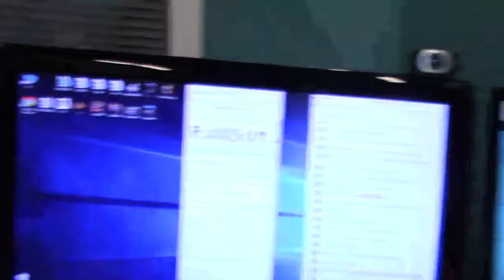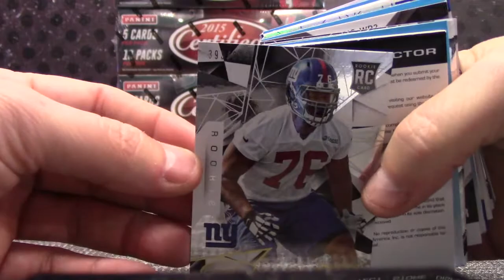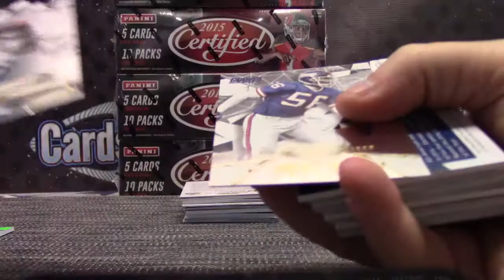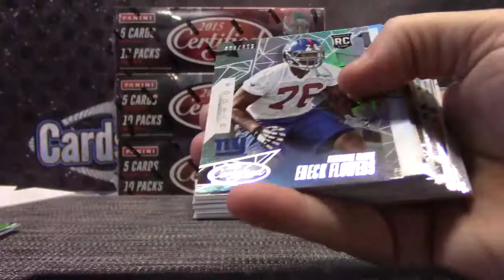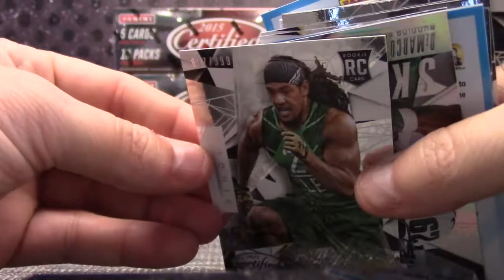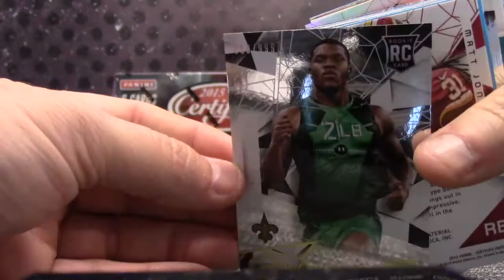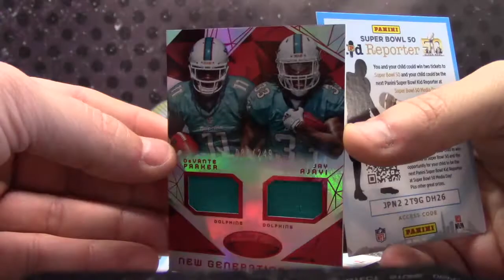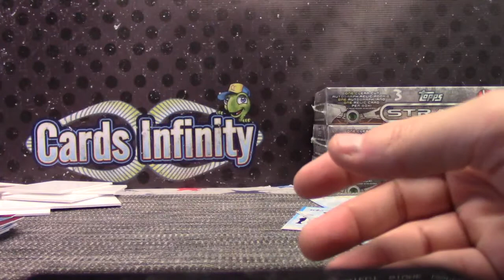2015 Panini Certified Football 6 Box Serial s GB